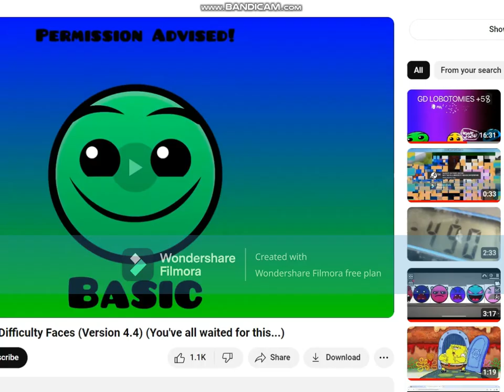GD Lobotomy But Scratch version V3.5